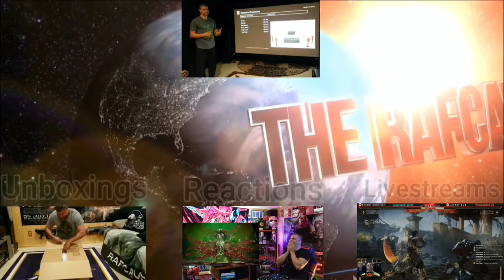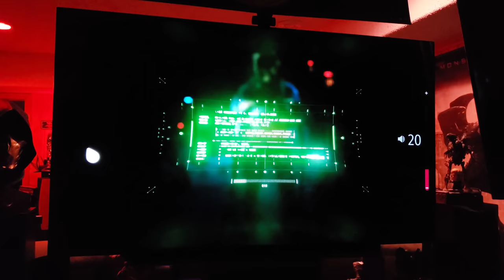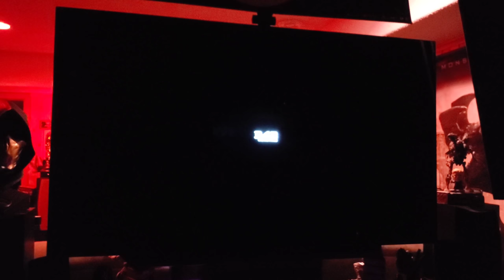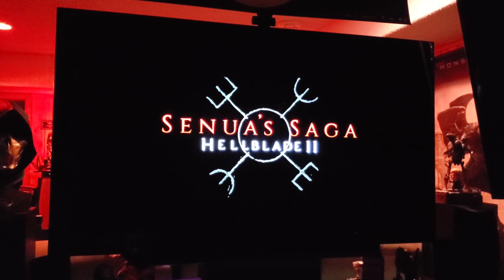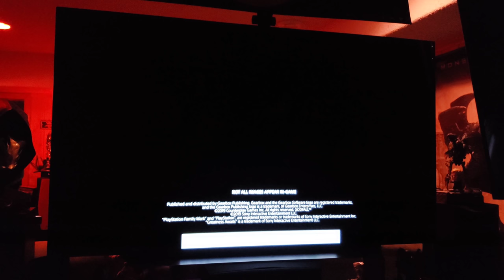2020 LG 65" C10 CX 4K OLED TV : Next-Gen Game Trailers!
I'm ready for next gen consoles!  Let's see how good they look on the LG CX OLED!

Are you excited for Next-Gen? 😀👍🏽

Or pay monthly here -